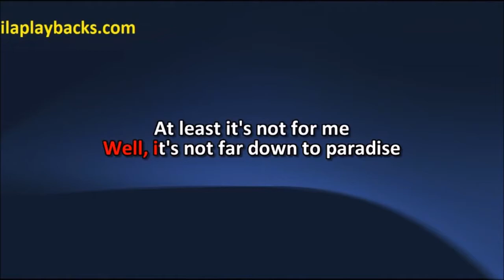Christopher Cross Sailing